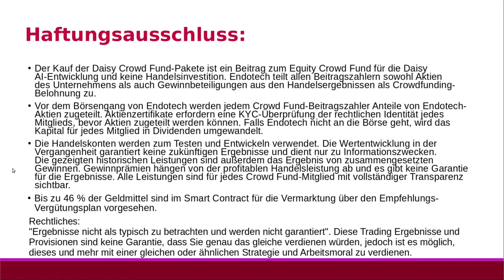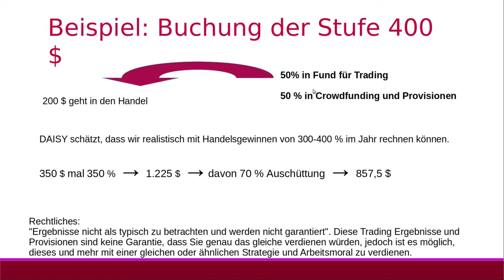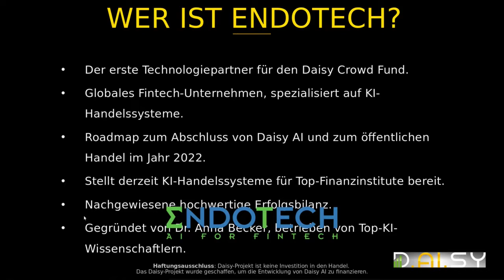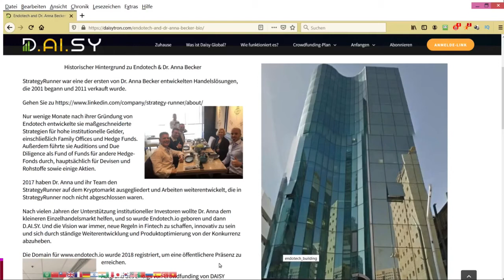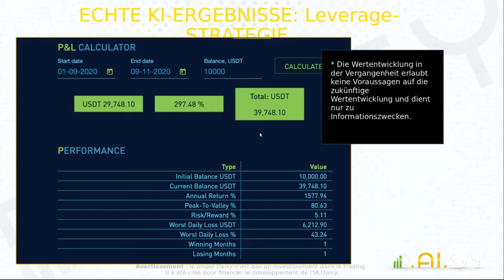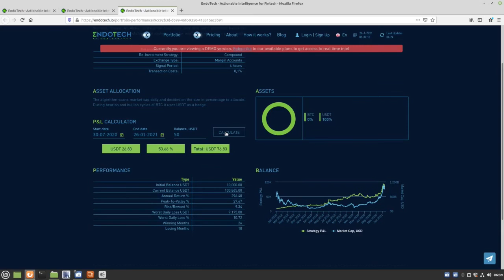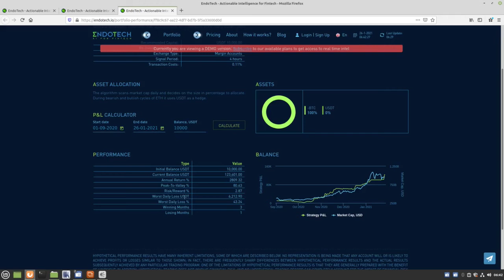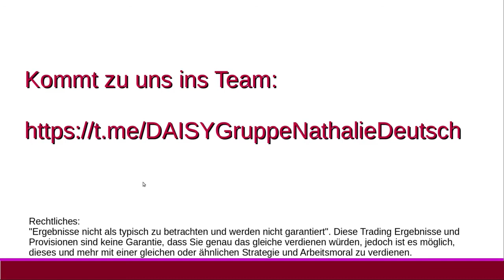DAISY Global Deutsch - wer ist endotech - Online Geld verdienen - passives Einkommen - D.AI.SY AI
DAISY Global Deutsch - wer ist endotech - Online Geld verdienen - passives Einkommen

Links